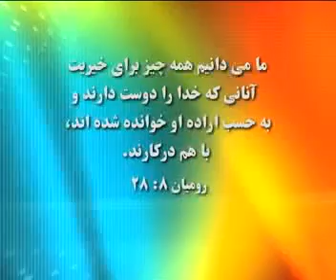فیلیپیان فصل ۲؛ قسمت اول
تعلیمی توسط کشیش باغستانی

برای اطلاعات بیشتر با دفتر این سازمان تماس بگیرید:

شماره تلفن تماس:
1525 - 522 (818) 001